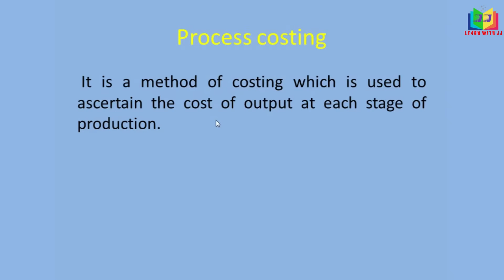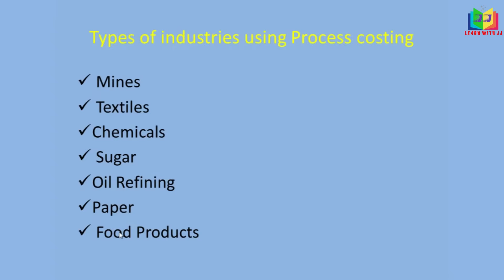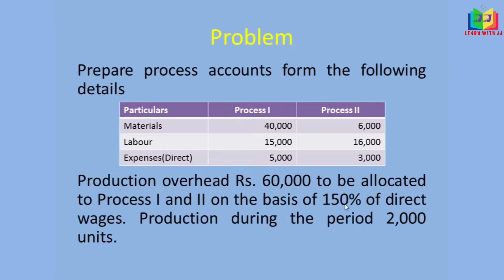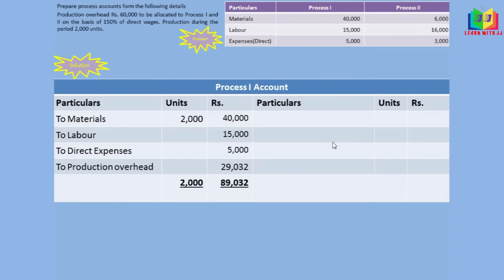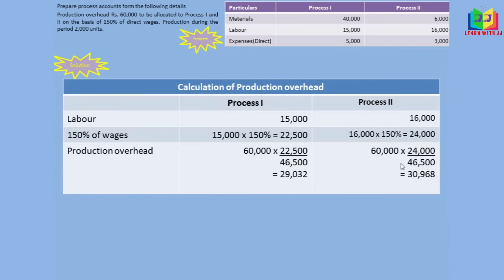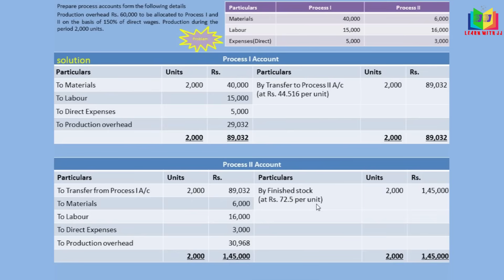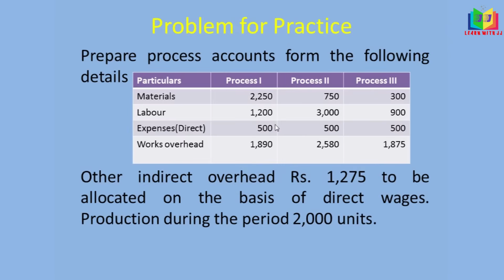Process Costing || in Tamil || Simple Process Account || Advanced Cost Accounting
In this video we will see how to prepare the process account. In this video I have explained the meaning of process costing and it's definition. I have given you a list of industries which is using process costing. In this video I have solved a problem which contains two process for your better understanding. I gave you a problem for your practice.